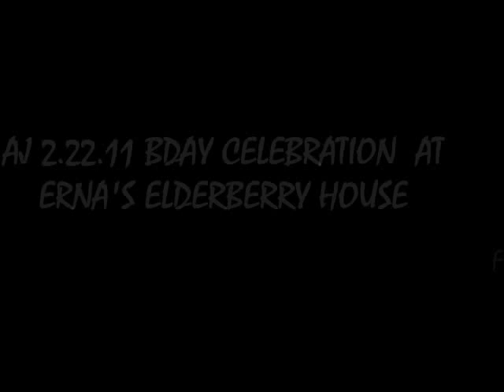AJ 2.22.11 BDAY CELEBRATION AT ERNA'S ELDERBERRY HOUSE